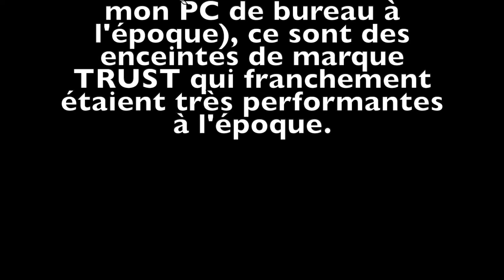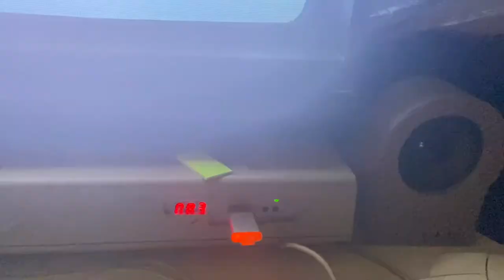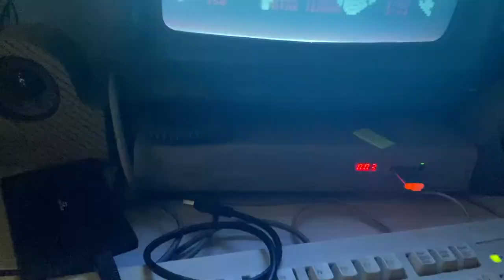Enceinte Atari - 2ème partie - Résultats impressions et tests avec ampli 5 watts.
Création : Enceinte Atari - 2ème partie - Résultats impressions et tests avec ampli 5 watts.

Filament : Zortrax ABS Gris clair